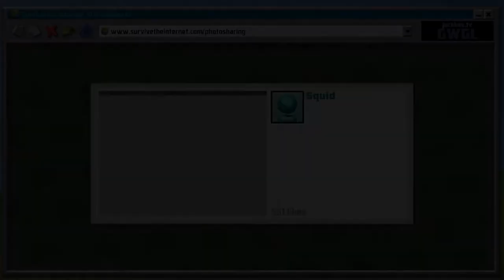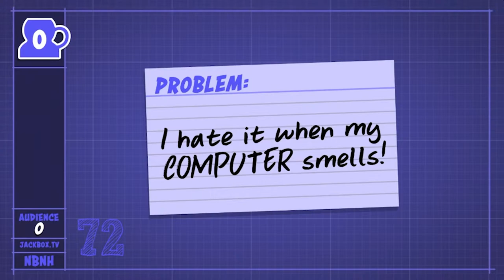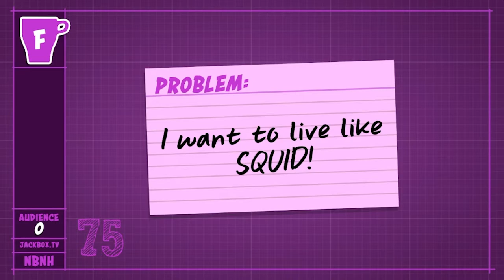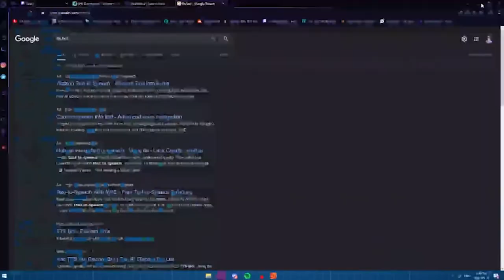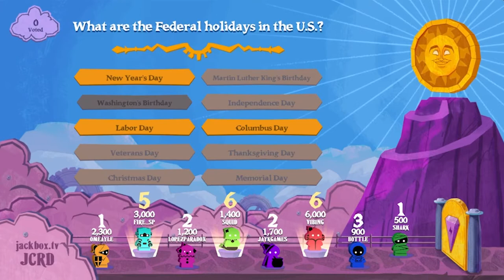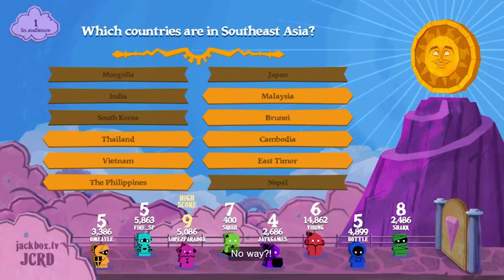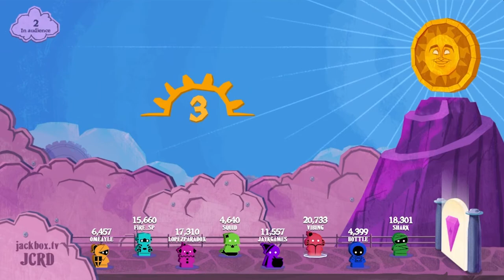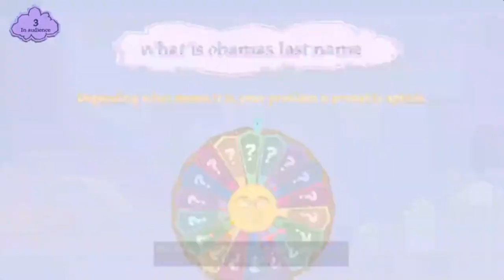Jackbox is the Funniest Game of All Time